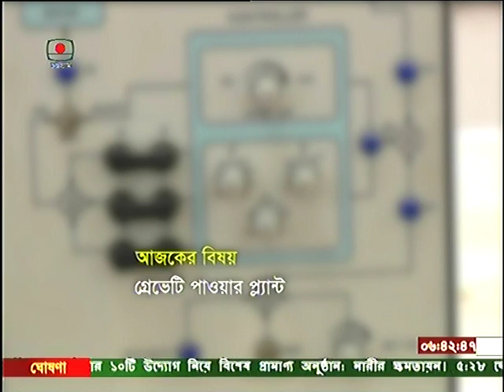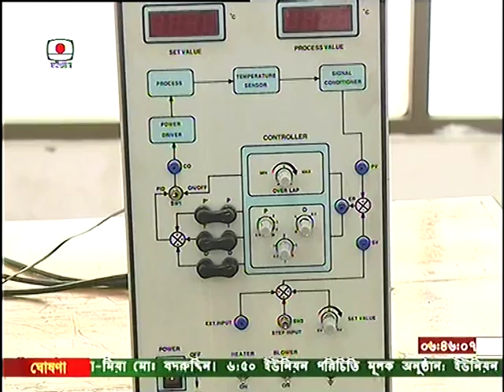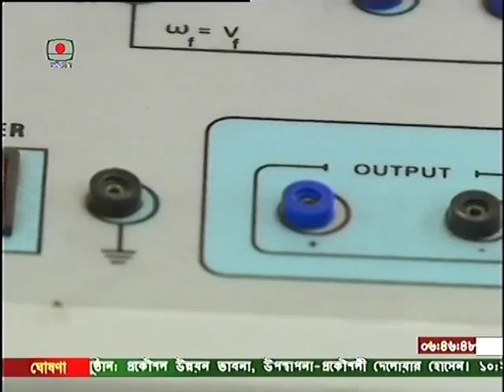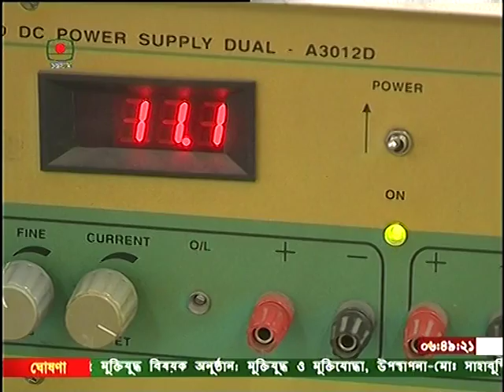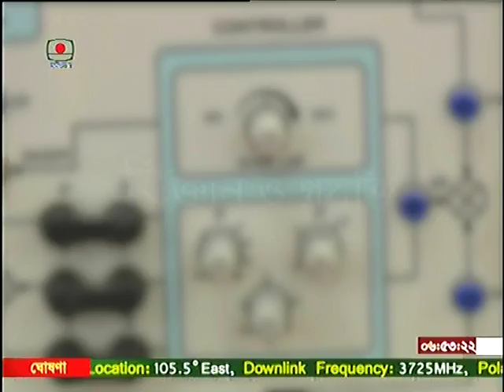Ustc Gaviti power plant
Ustc Gaviti power plant Btv Chittagong